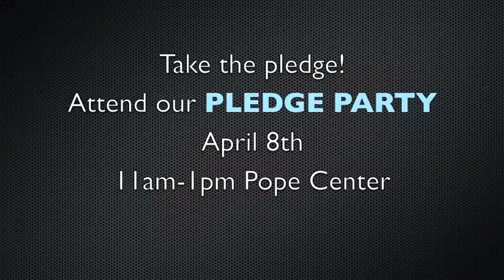Roadrunner Respect Take the Pledge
Hear what Dalton State Students had to say about respect!